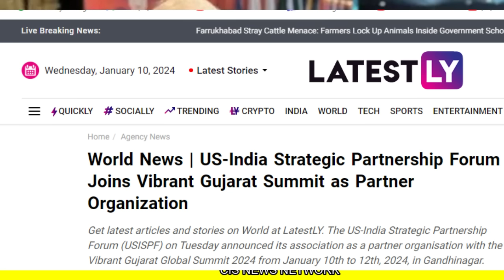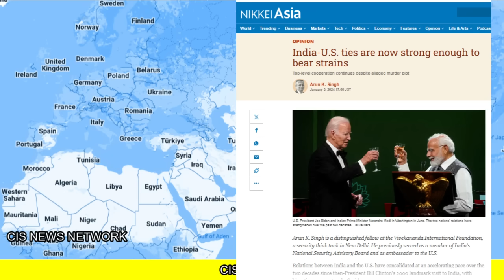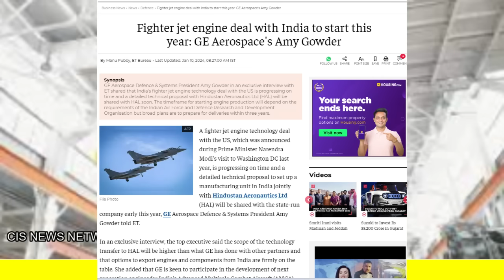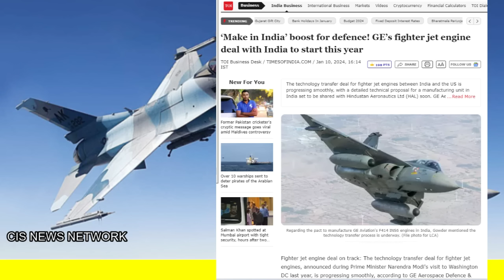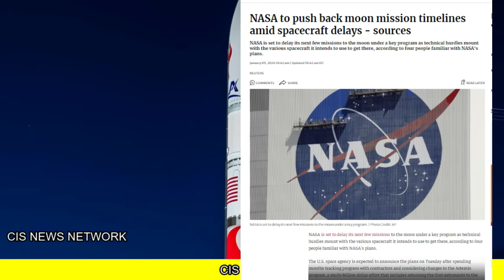35 USA कंपनियां दौड़ी भारत की तरफ | NASA का Private चंद्रयान मिशन फेल#cisnewsnetwork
35 USA कंपनियां दौड़ी भारत की तरफ | NASA का Private चंद्रयान मिशन फेल